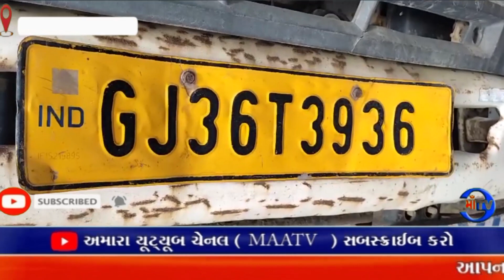માઁ ટીવી ન્યૂઝ 12. 09. 2023 તાપી લોજ પાસે સુરત તરફ જતો ટેમ્પો રોડ સાઈડ ખાડા ને લઇ પલટી માર્યો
માઁ ટીવી ન્યૂઝ 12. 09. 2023
 ટેમ્પો પલ્ટી : અંકલેશ્વર તાપી લોજ પાસે સુરત તરફ જતો ટેમ્પો રોડ  સાઈડ ખાડા ને લઇ પલટી માર્યો

ચાલાક ને ઇજા પહોંચતા સારવાર અર્થે ખસેડાયો : રોડ ને અડી પડેલા ખાડા માં ટેમ્પો આવતા ચાલકે બેલેન્સ ગુમાવતા પલટી મારી ગયો :